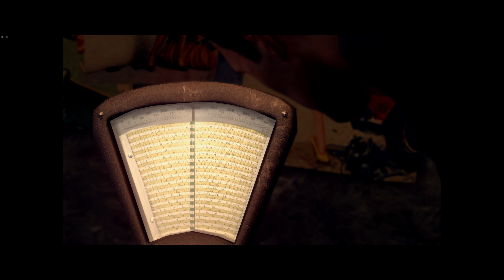Mafia II Edycja Ostateczna ( 8,5G )